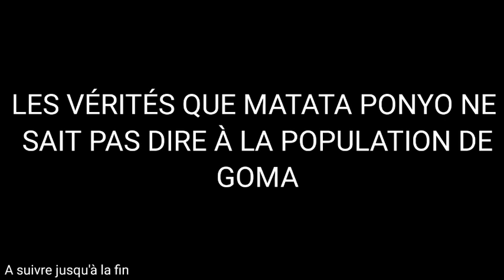LES ERREURS DE MATATA PONYO QU'IL NE VEUT PAS AVOUER À LA POPULATION DE GOMA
Aspirine Mwinuka commente les sorties médiatiques de Matata Ponyo à GOMA et son discours devant les jeunes toujours à Goma